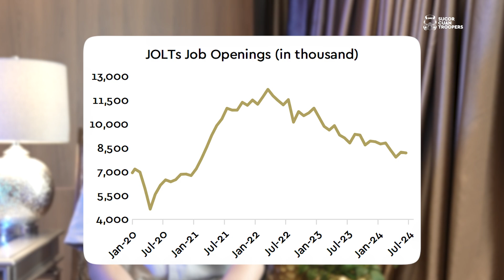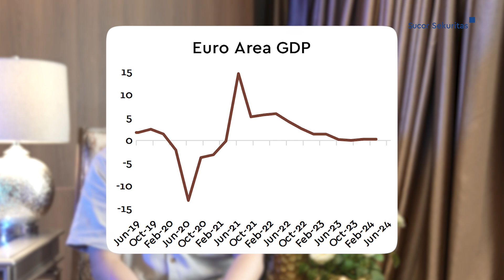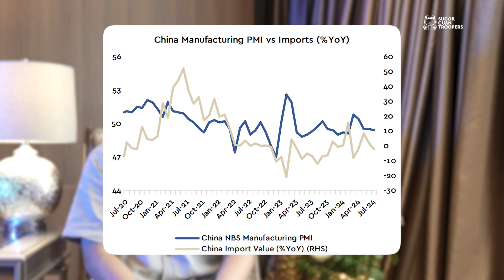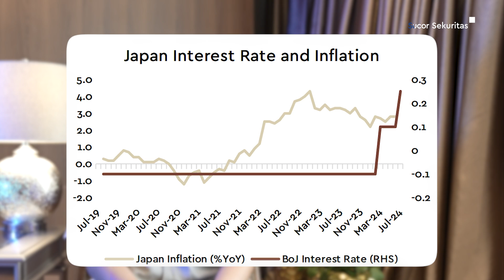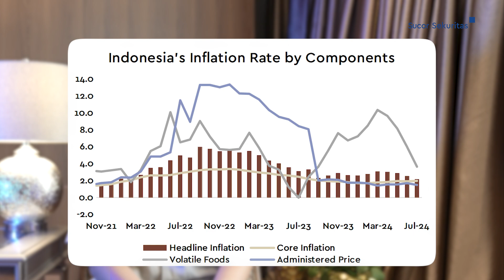Macroeconomic Weekly Update : 5 Agustus 2024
Selamat datang di Update Makroekonomi, Cuan Troopers!

Kali ini tim Research Sucor Sekuritas kembali memberikan update terkini seputar perkembangan ekonomi dalam dan luar negeri, eksklusif hanya untuk Cuan Troopers!

Penasaran nggak sih ada update apa aja di dalam dan luar negeri? Simak selengkapnya di video yang satu ini, yuk! 🤩

Sucor Sekuritas